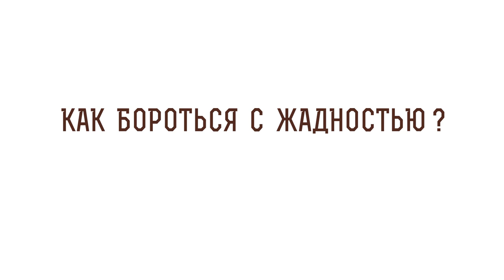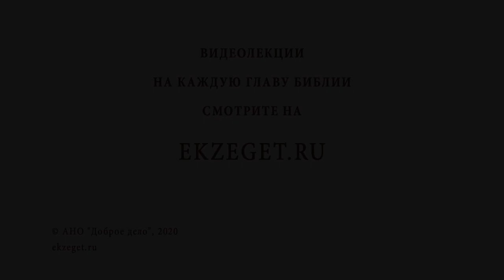Как бороться с жадностью? Библия отвечает. Священник Стахий Колотвин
В сегодняшнем видео священник Стахий Колотвин  отвечает на вопрос: «Как бороться с жадностью?»

🔸Искажение любви.
🔸Притча о богаче.
🔸Приближение к Богу.
🔸Притча о догадливом управителе.
🔸Жадность в сердце.
🔸Дар во временное пользование.